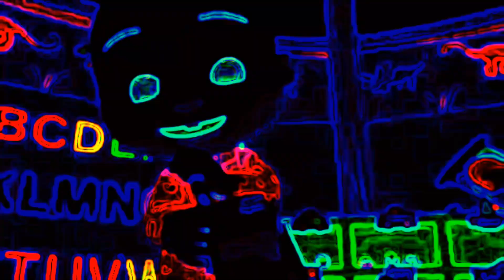THE CAR COLOR SONG V - SPED UP NEON+COLORFULL+DISTORTED FX | BIG SHARKY CHANNEL